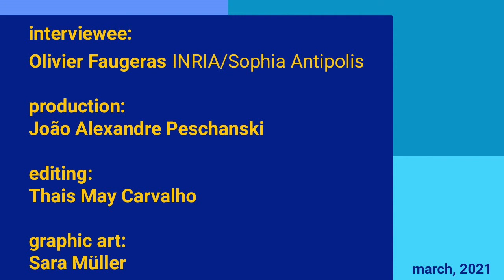Mathematical Neuroscience and Applications - An interview with Olivier Faugeras (short version)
Mathematician and computer scientist Olivier Faugeras, from INRIA Sophia Antipolis, talks on the creation of the journal Mathematical Neuroscience and Applications.

O matemático e cientista da computação Olivier Faugeras, do INRIA Sophia Antipolis, fala sobre a criação do periódico Mathematical Neuroscience and Applications.